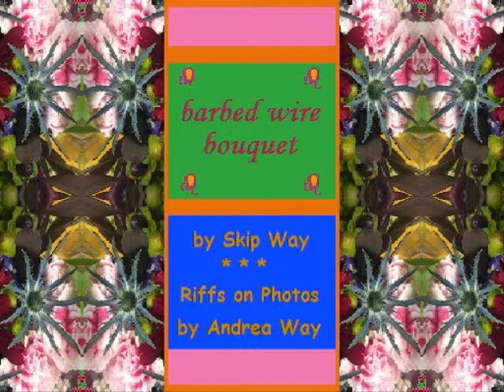barbed wire bouquet (Big Legs Tight Skirt/Serve Me Right To Suffer by Dave Ray)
barbed wire bouquet  ~ featuring riffs on a photo taken by my sister (and fine artist) Andrea Way. This is my 5th video featuring the tracks from My Blue Heaven by the late, great blues singer and renowned 12-string guitar player, Dave "Snaker" Ray. The album was recorded live and in the studio during the last year of his life and released posthumously). This soundtrack is a medley of John Lee Hooker's Big Legs Tight Skirt/Serve Me Right To Suffer.